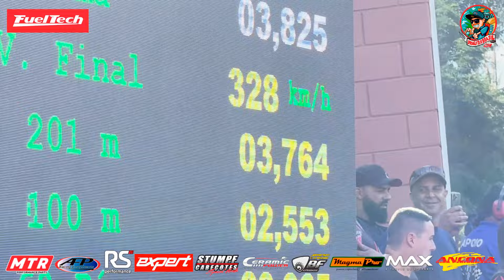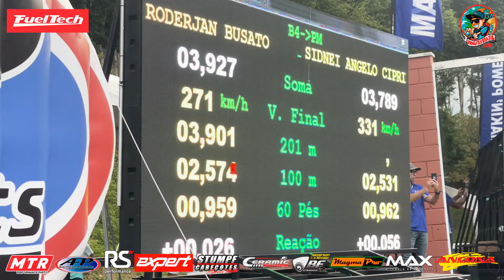Recorde Paulista na categoria PROMOD. 0 a 331km/h em 3,7 segundos! O Homi tá Grandão!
Recorde Paulista na categoria PROMOD. 0 a 331km/h em 3,7 segundos! O Homi tá Grandão!  SpidCup 2024

PRE STAGE SPIDCUP 2024, que ocorreu no spidcup que fica localizado em Itatiba - SP.
Confira o que rolou na máquina do Grandão!